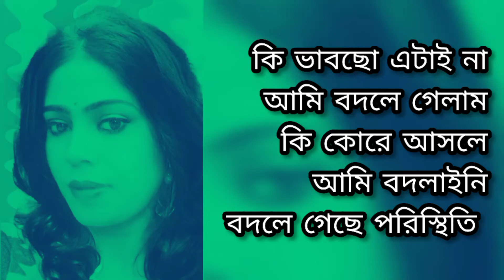bangla shayari। Bangla whats app stutas video। sad video shayari। বাংলা শয়ারি। Bangla sad Shayari